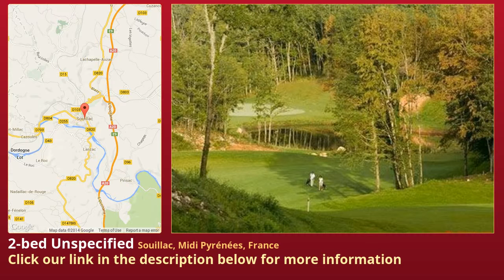2-bed Unspecified for Sale in Souillac, Midi Pyrénées, France on frenchlife.biz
More info on Unspecified for Sale in Souillac, Midi Pyrénées, France with 2-bedroom

Stylish and very private lodges are set around a lovely 18 hole golf course, arranged into hamlets of around 10 -- 15 properties, each hamlet has its own swimming pool & services, each house has its own garden, balcony and parking area.

This wonderful golf lodge constructed in Canadian Douglas Fir comes fully furnished and well equipped, with a small garden and patio, surrounded by mature trees to offer plenty of privacy. In very good condition, this property offers 81m² surface habitable, with 2 bedrooms & 2 bathrooms. The allocated garden is 416m².

Utilities provided are mains electricity, water, bottled gas, telephone, television and broadband connections. Heating is by electric radiators. The property is freehold and is within the Co-Propriety of La Colline. This hamlet is located within a short stroll of the clubhouse, restaurant and tennis courts. Details of annual costs including Co-Propriety, maintenance charges, local rates and taxes etc. can be provided, together with rental income potential.

Originally 6 holes, the course was extended to 9 & later 18 holes by Jeremy Pern. The golf course follows the natural contours of the hills and woodland. The fairways and greens are of high standard, and well regarded by local and visiting golfers. Souillac Golf & Country Club is located 30 minutes from Sarlat and Brive la Gaillarde. It offers an 18-hole golf course, tennis courts and a club swimming pool with fully furnished terrace in addition to the 'shared' pool that each hamlet enjoys. There is a train station and shops 10 minutes away and the Brive /Vallée de la Dordogne Airport is only 20 minutes away.

This property is now under offer, but we have a similar Lodge available.